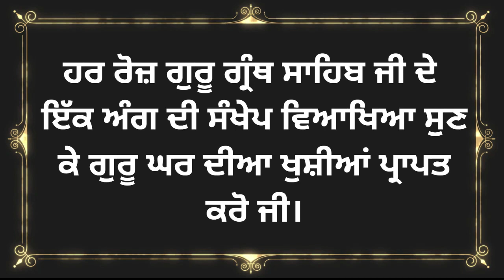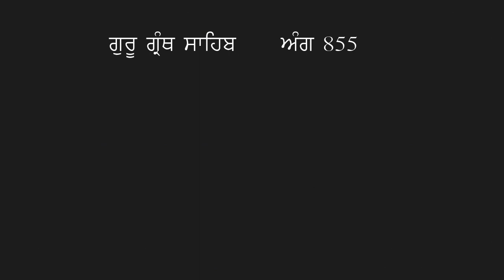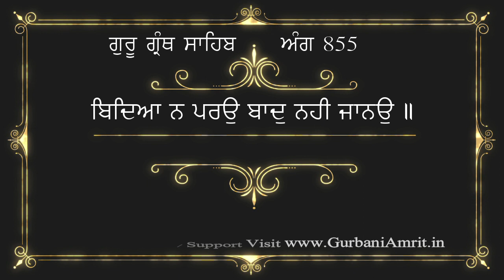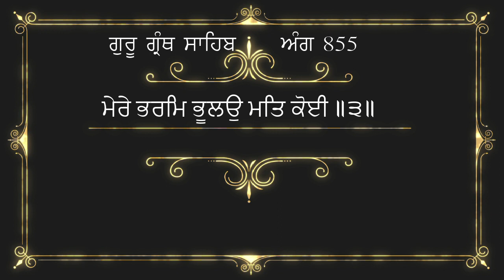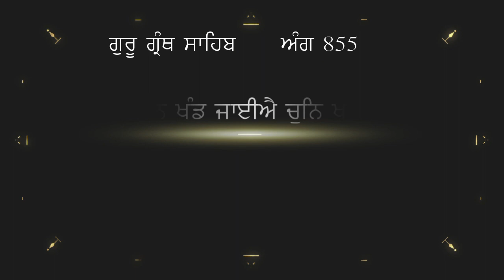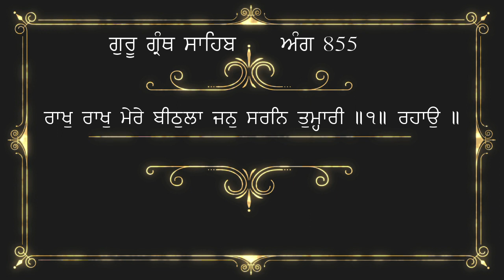ਅੰਗ 855 ਗੁਰੂ ਗ੍ਰੰਥ ਸਾਹਿਬ ਜੀ ਦੀ ਸੰਖੇਪ ਵਿਆਖਿਆ | Brief explanation of Ang 855 Guru Granth Sahib Ji